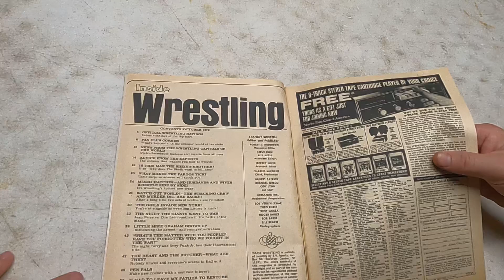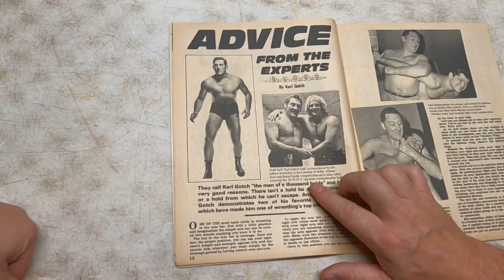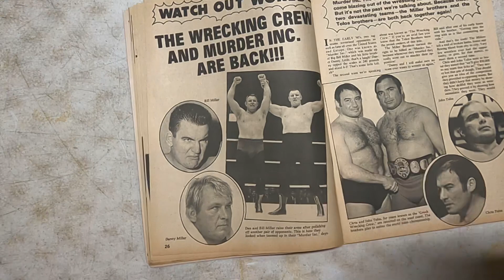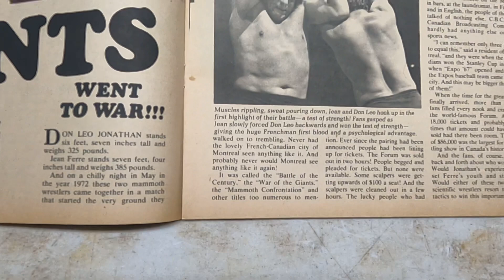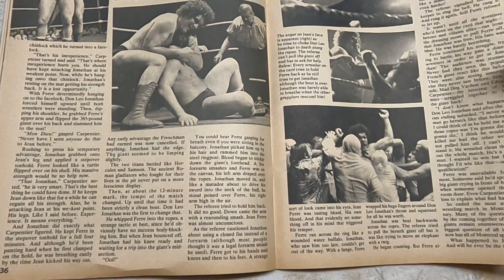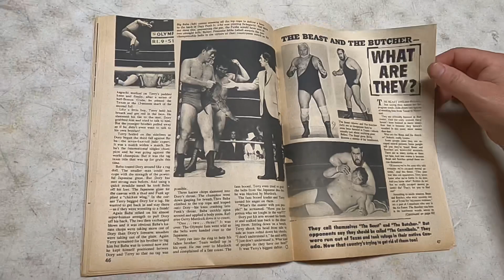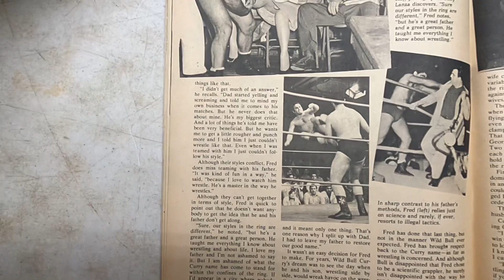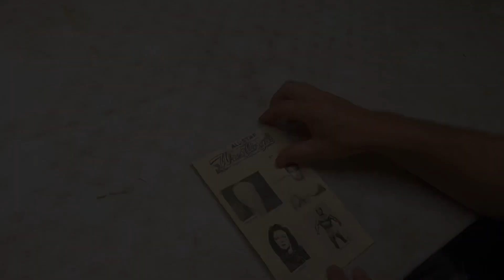Wrestling Talk in The Shop Episode 9- Inside Wrestling Oct 1972 Andre The Giant Magazine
Vintage Wrestling Magazine Review